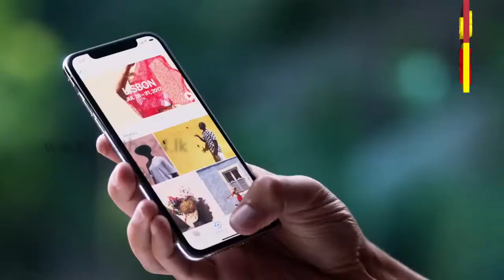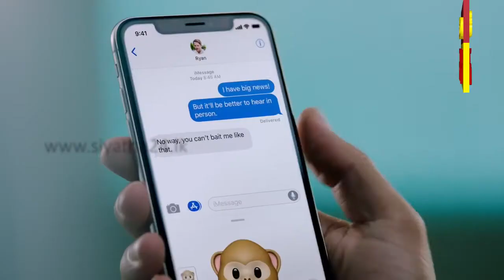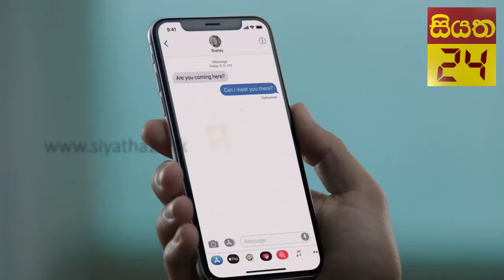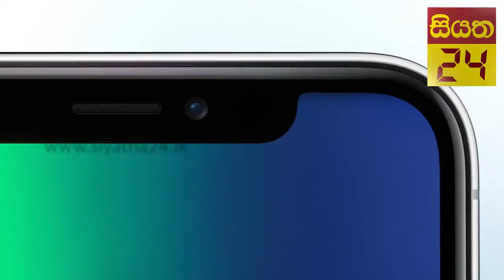iPhone X ගැන හැමදේම තේරෙන සිංහලෙන්...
Siyatha 24 ® is a Property of Voice of Asia Network (Pvt) Ltd © - The Largest Media Network in Sri Lanka